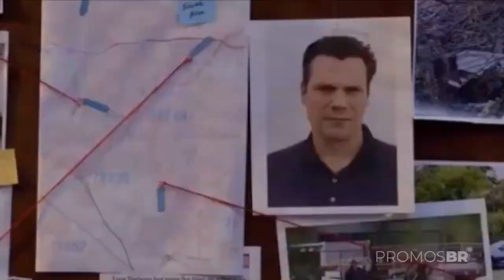Walker 1x16 Promo | 1 Temporada Episódio 16 Promo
Walker Season 1 Episode 16 Promo
Walker 1 Temporada Episódio 16 Promo
Walker 1x15 Promo/Preview 6
Walker 1x16 (HD)
Walker Episódio 1x16 Promo